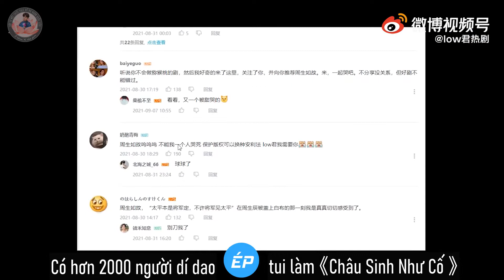[Vietsub | Low Quân] Review Châu Sinh Như Cố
Há lô, sau vô số lần (cụ thể là 3) đăng page bị Đào đánh bay thì chiếc video này đã trở lại rồi đây.

Cre: weibo low君热剧
Vietsub by pun